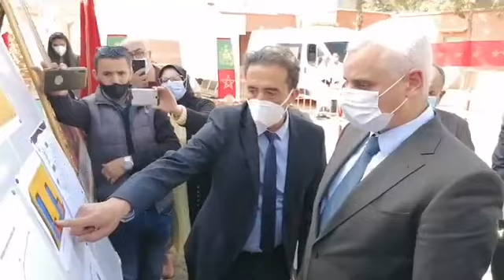بث مباشر .. وزير الصحة في زيارة تفقدية لمراكز التلقيح ضد كورونا بتحناوت إقليم الحوز